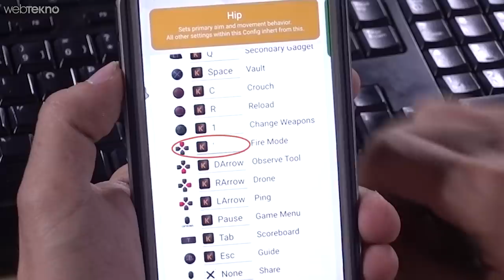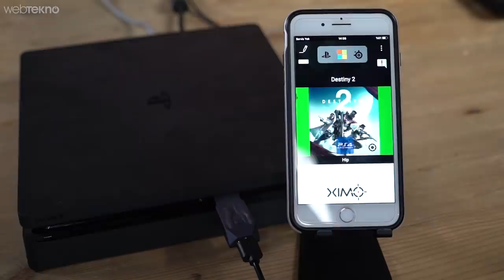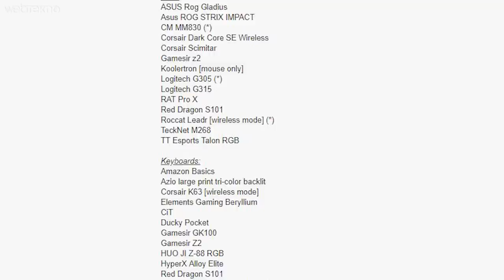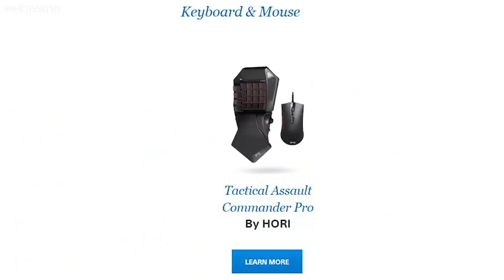Vicdanımız Rahat Değil: Hile mi? Değil mi? PS4'e Klavye Mouse Bağlayıp Oyunlarda Estik!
Hile mi? Değil mi? PS4'e Klavye Mouse Bağlayıp Oyunlarda Estik! (Vicdanımız Rahat Değil)

Merhaba sevgili Webtekno takipçileri! Bu videomuzda Playstation 4'e klavye mouse bağlamamızı sağlayan aparatı inceliyoruz..

Keyifli izlemeler :)